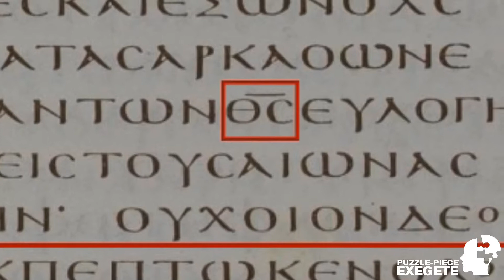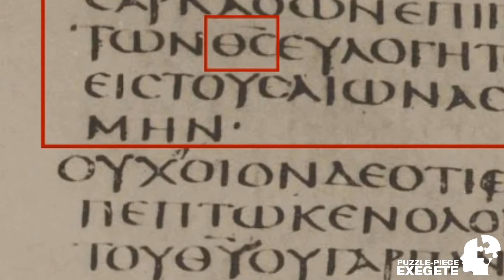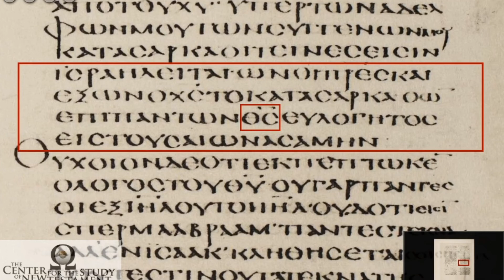Romans 9:5 and Our Earliest Manuscripts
Here is a video about four of our earliest manuscripts for Romans 9:5, just to give a visual representation of the lack of punctuation that I was referring to, and the interpretation difficulties of whether Paul is referring to Christ as God, or is speaking about God the Father.